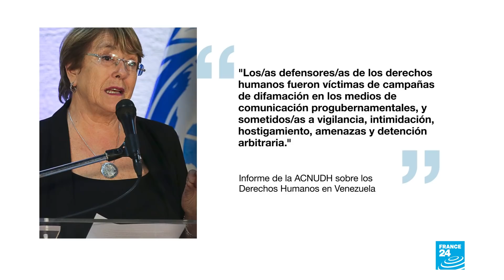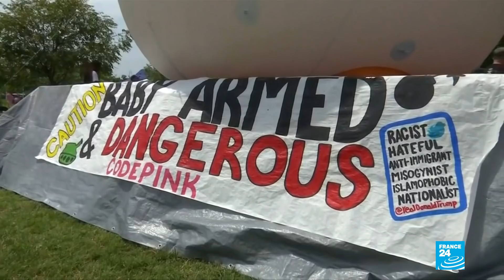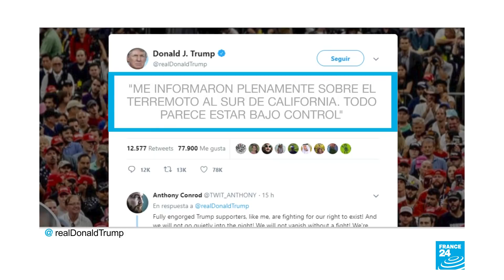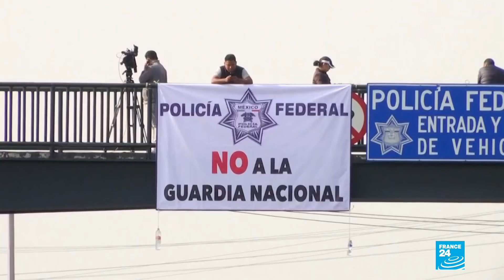Noticias del 2019/07/05 13h00